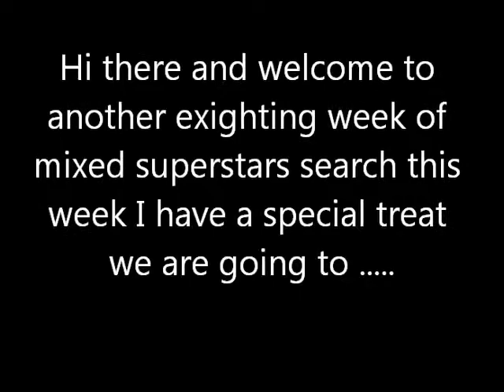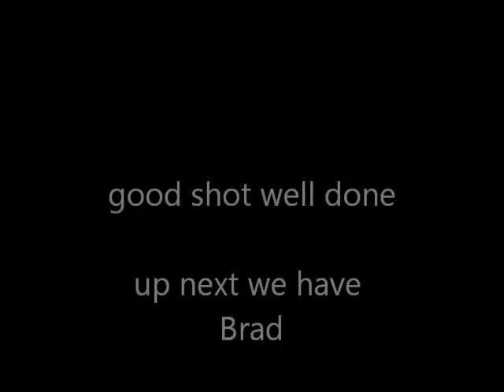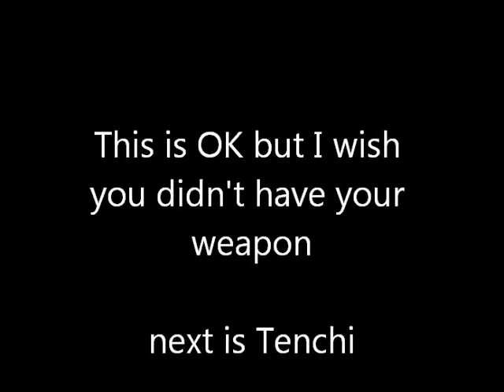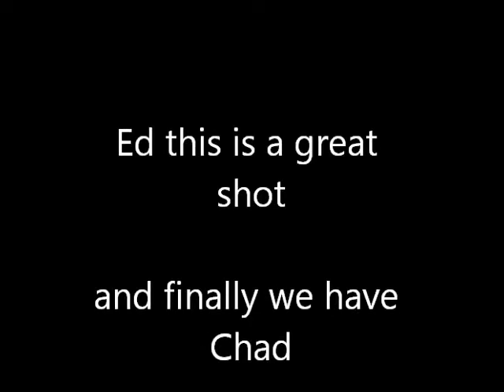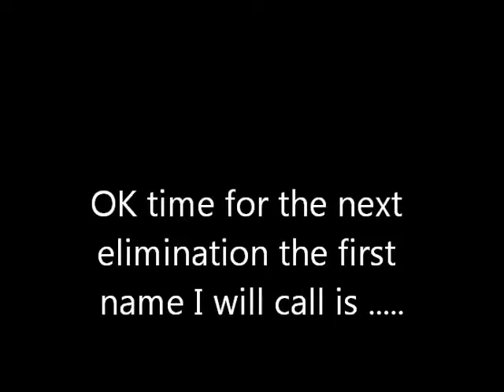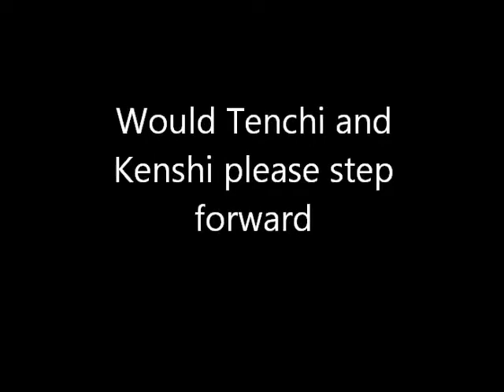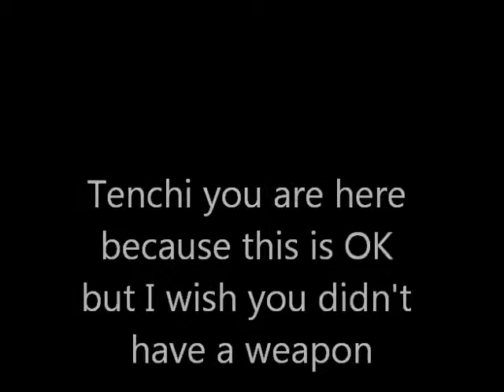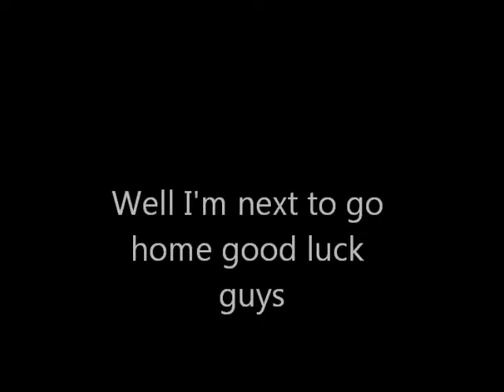Mixed Superstars Search Season 4 Week 02